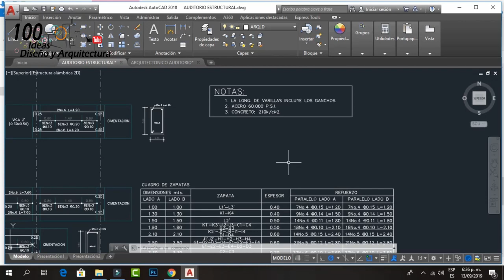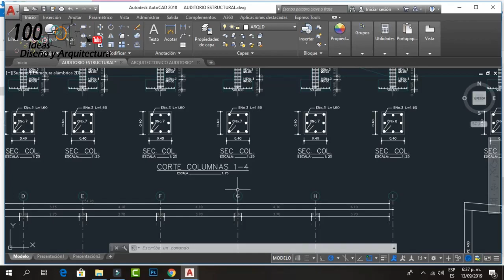PLANO AUDITORIO ESTRUCTURAL EN AUTOCAD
Consiguelo por 80 dolares